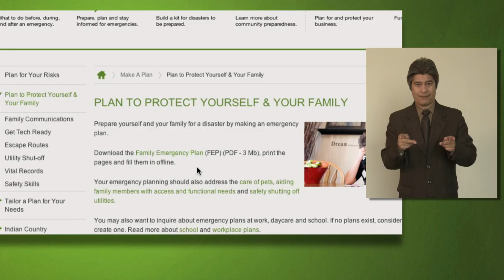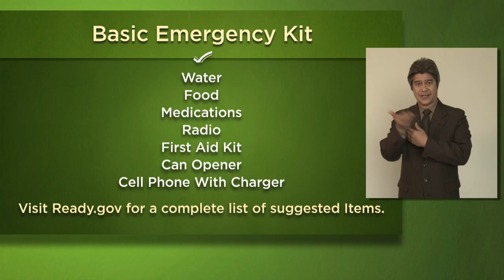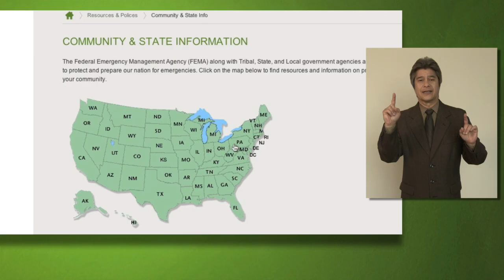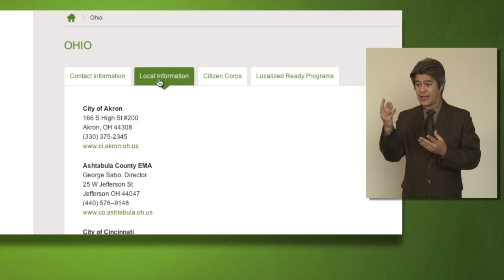Preparing Makes Sense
A short instructional video explaining the key steps to emergency preparedness, including: being informed, making a plan, building a kit, and getting involved.